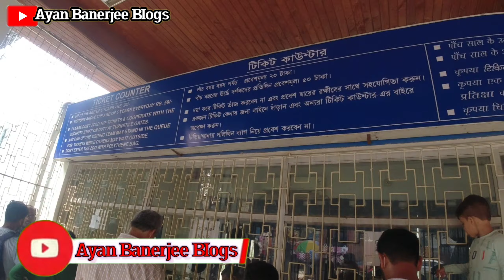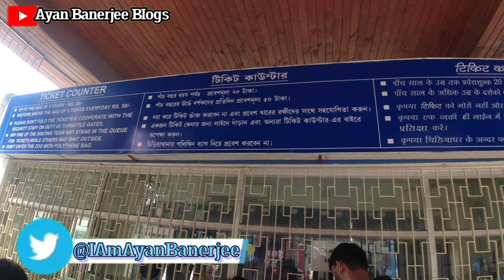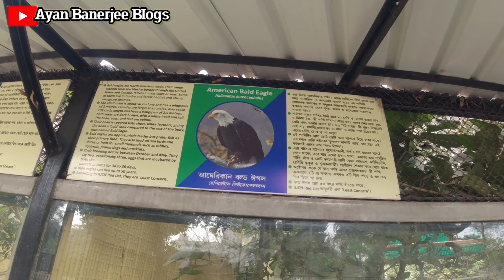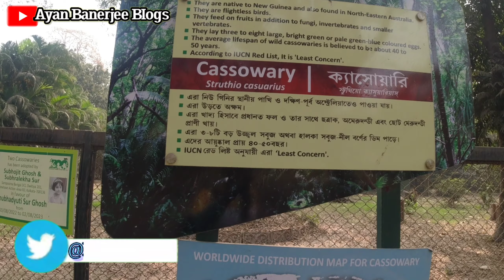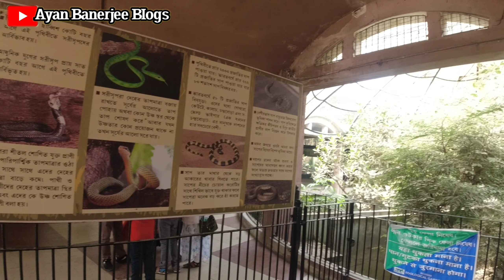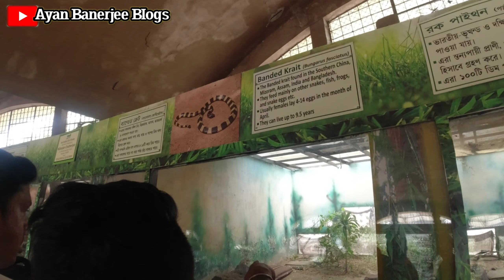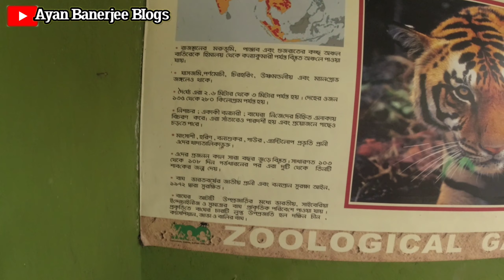Kolkata Alipore Zoo | গরমের সময় কোলকাতা চিড়িয়াখানা গিয়ে যা হলো aliporezoo | AYAN BANERJEE BLOGS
Hi Friends,
আজকের ভিডিও তে তোমাদের দেখাবো কলকাতা চিড়িয়াখানা 🐘🐼
গরমের সময় চিড়িয়াখানা গিয়ে যা কাণ্ড ঘটলো 😭😱
তবে মজাও হয়েছে❣️
যাও পুরো ভিডিও টা দেখো, আশা করি ভালো লাগবে❤🥰

TO MAKE MORE FUN AND ENTERTAINMENT.
FOLLOW US ON THIS DETAILS :-

For Any Promotion / Business Deal / If You Have Any Complaints... Just Contact Here -